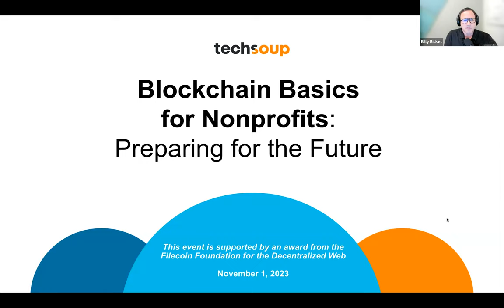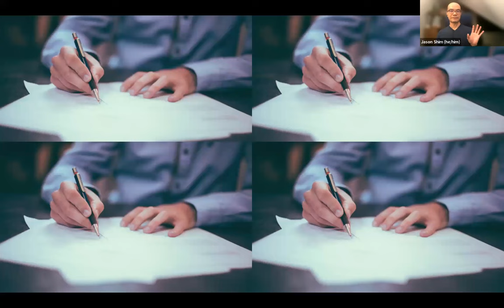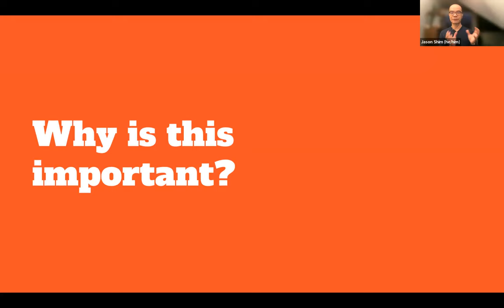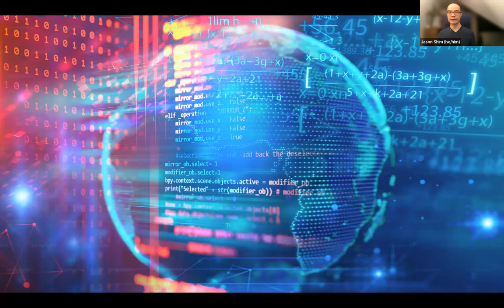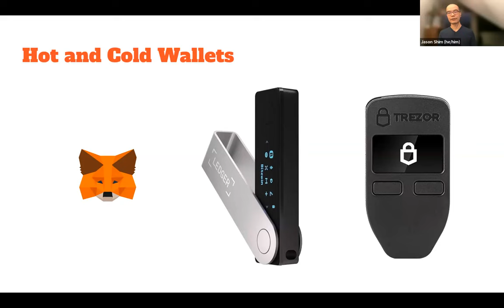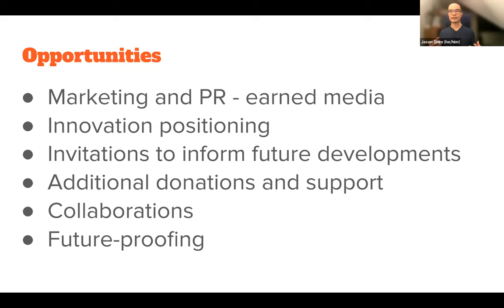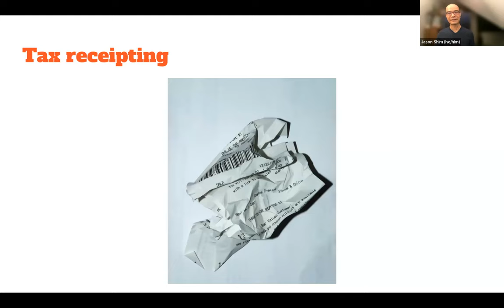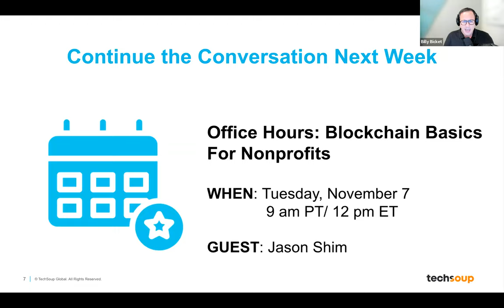Blockchain Basics for Nonprofits: Preparing for the Future | Public Good App House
Blockchain, cryptocurrencies, and NFTs. We hear these terms every day, but what do they really mean? And, more importantly, how can they open up new opportunities for leaders in nonprofits and civil society?

Recorded from a live webinar by TechSoup’s Accelerating Makers team - for more like this and to join upcoming live events

In this first in a series of webinars for nonprofit Leaders, Jason Shim will take you through the fundamentals and answer questions like these:

👉 What are blockchains and how do they work?
👉 What are cryptocurrencies and how do they work?
👉 What functions do they serve in societies?
👉 How do you buy, sell, store, and send cryptocurrencies?

The session will cover the answers to these questions, as well as detailing crypto donation programs, using NFTs for fundraising and stewardship, and showing how crypto enables faster donations from audiences around the world.

CHAPTERS
[00:00:00] Introduction and welcome
[00:03:30] Jason Shim on blockchain
[00:10:07] Q&A: What kind of data can be put in a blockchain?
[00:11:19] Q&A: How is a blockchain accessed and stored?
[00:12:27] Q&A: Demonstrating your stored value
[00:13:14] Presentation continues
[00:18:00] Q&A: Blockchain security
[00:20:28] Presentation continues
[00:23:57] Q&A: List of vetted exchanges?
[00:24:45] Presentation continues
[00:39:25] Q&A: Accounting services
[00:43:39] Q&A: Crypto investors
[00:44:57] End wrap-up

This event is supported by an award from the Filecoin Foundation for the Decentralized Web: @filecoinfoundationforthede7472

Hosted by TechSoup on November 1, 2023.